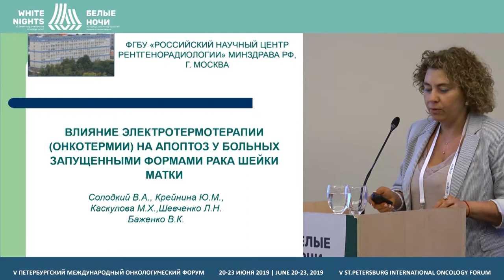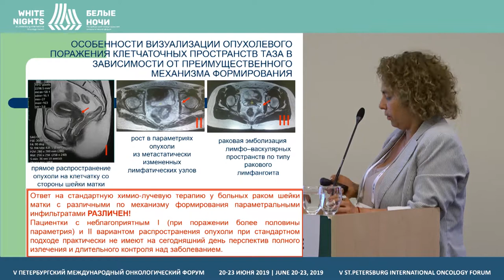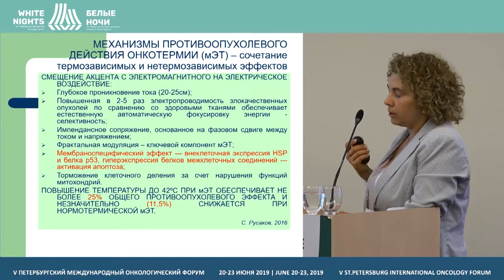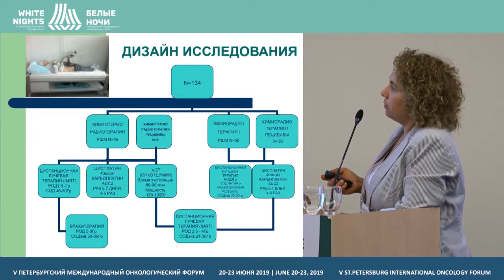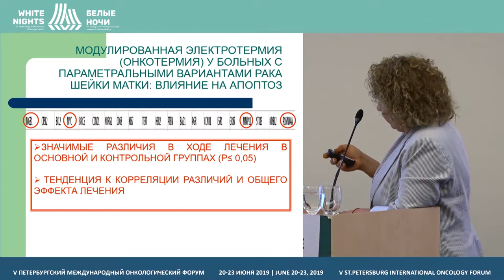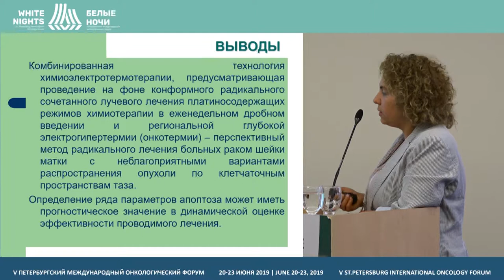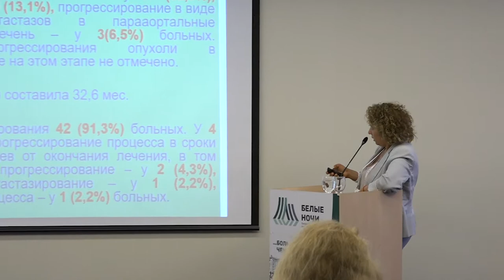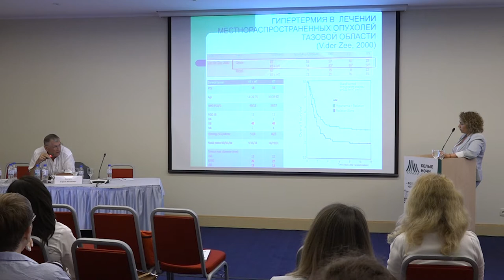Влияние электротермотерапии (онкотермии) на апоптоз у больных запущенными формами рака шейки матки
Крейнина Юлия Михайловна, ФГБУ «РНЦРР» Минздрава России, Обнинск